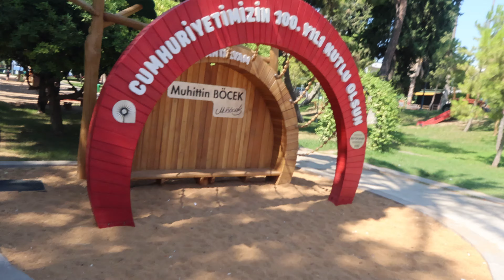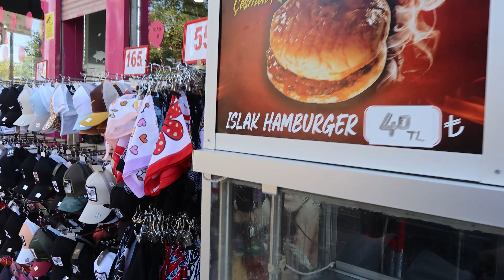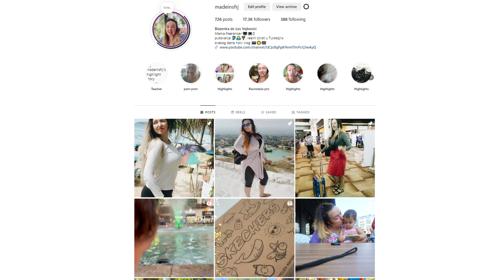Koga je muz zamijenio na mjesto Priljepka? Vodima tatu iz Bosne na turski dorucak vlog